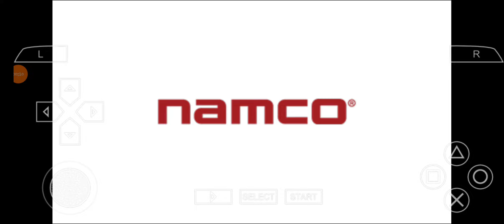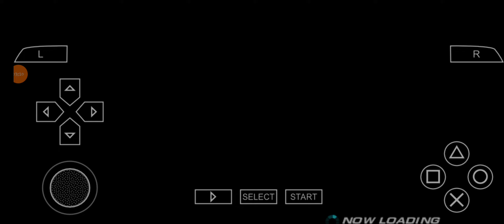TEKKEN 6 (PSP) |JIN KAZAMA